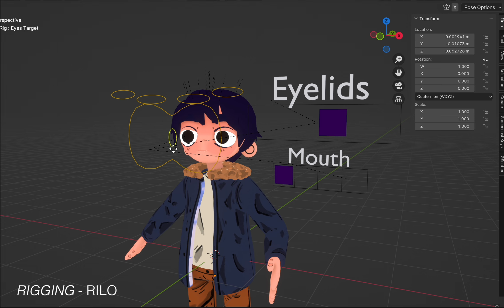Alex Vargas - 3D Generalist Demo Reel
All visuals and models used were made by me :)